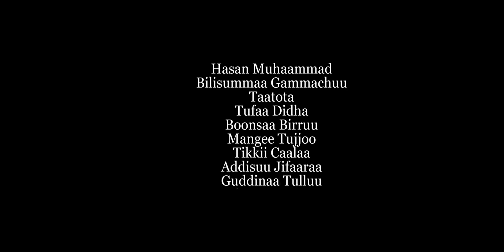Bilisummaa Jifaaraa " Itti Leenjisi " New Oromo/Oromiyaa Music (Official Music Video) 2021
Dawite Mekonen

Dawite Mekonen Oromo Music Ethiopian Oromo Musiic
WELCOME TO Dawite Mekonen CHANNEL. We Are Here to Deliver Amazing and Quality Oromo Musics to You.
We Produce, Record and Promote Quality Musics, Arrange Concerts And Help Our Artists to Get to the Next Level.